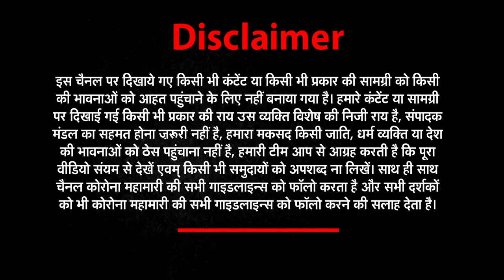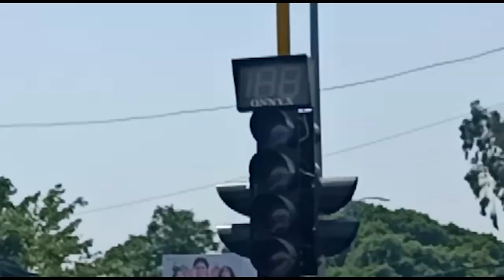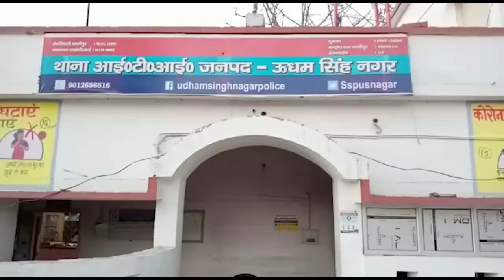उत्तराखंड की तमाम खबरों के लिए देखिए अपना उत्तराखंड| NEWZ World India | NWI NEWS